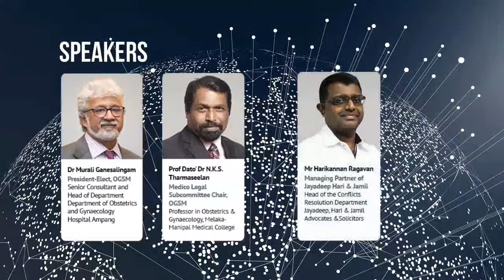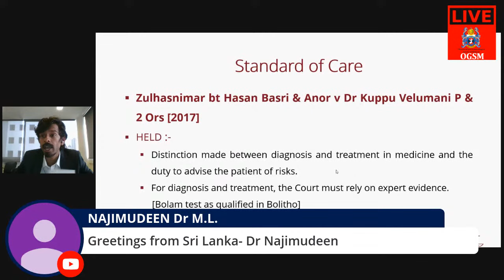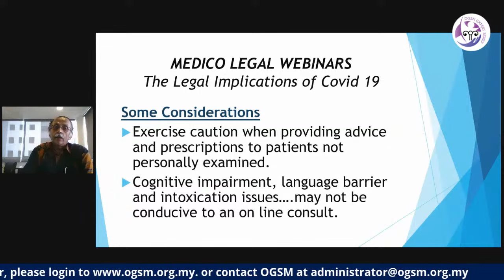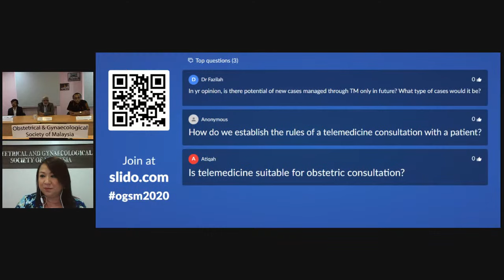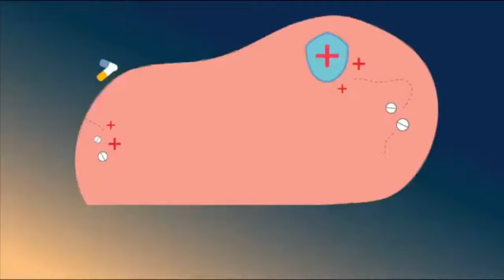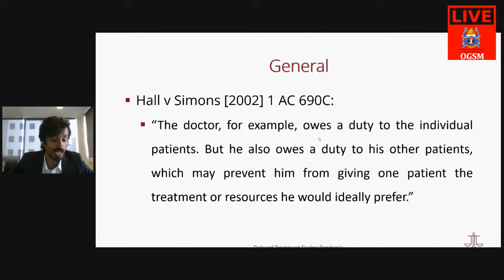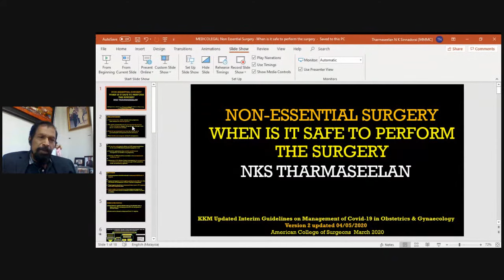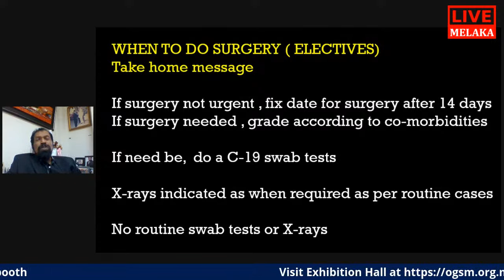Medicolegal Webinar Series: LEGAL IMPLICATIONS OF COVID-19 - organised by OGSM (20 June 2020)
Medicolegal matters are becoming increasingly important in the practice of modern medicine; especially in modern obstetrics. Doctors need to at least have a basic understanding of the laws that govern us to enable us to practice medicine, safely and effectively not defensively

Our inaugural medicolegal webinar, "The Legal Implications Of Covid-19" was chosen as a reflection of the uncertainties we face as we continue to provide care to women during the pandemic. This webinar has been designed to help the medical practitioner as the new normal brings about new changes to the way medicine is practiced. This webinar is organised by the Obstetrical & Gynaecological Society of Malaysia OGSM.